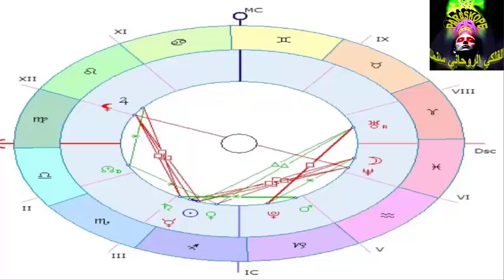الأبراج لشهر أيلول سبتمبر 2018 ... الفلكي الروحاني سنما (cinma)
أبراج شهر أيلول سبتمبر ... جميع الأبراج
الحمل والثور والجوزاء والسرطان والأسد والعذراء والميزان والعقرب والقوس والجدي والدلو والحوت ... أفضل الابراج وأسوأها في شهر سبتمبر
العراق - بغداد - كرادة داخل - شارع الحمام - مقابل حمام حجي مهدي...
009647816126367 أو 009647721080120 أو 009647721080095 أو 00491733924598 أو عبر موقعنا الإلكتروني